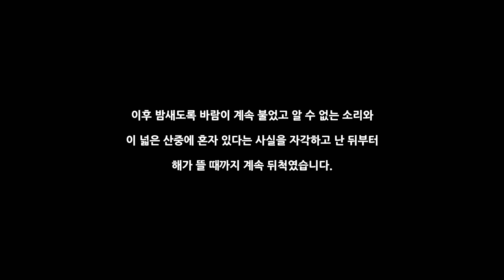[4k]강풍이 불었던 나홀로 첩첩산중 숲속에서 솔로캠핑ㅣ공포 속의 하룻 밤ㅣ해는 반드시 뜬다ㅣ헬리녹스 코트텐트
안녕하세요. 오늘은 산속 깊은 곳에서 솔로캠핑을 했습니다.
엄청난 바람과 함께 밤새도록 무서움에 떨어야 했던 캠핑이네요.
당분간 아무도 없는 곳에서의 캠핑은 못 할 것 같습니다..